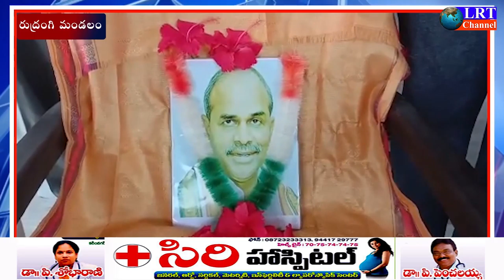YSR 72వ జయంతి సందర్బంగా వేడుకలు ఘనంగా నిర్వహించిన రుద్రంగి కాంగ్రెస్ పార్టీ గ్రామశాఖ || LRT NEWS